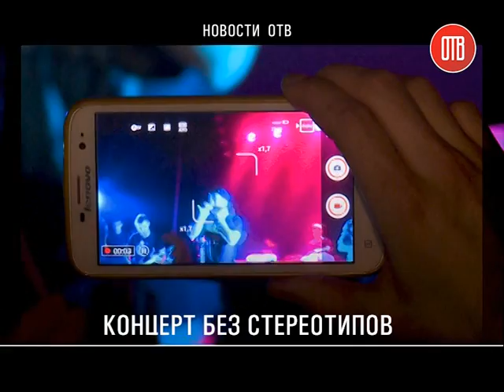Концерт Макса Коржа (10.03.2015)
Серые шорты, футболка с надписью найк, бейсболка, привычная для фанов улыбка и драйв популярных треков, уже второй раз, в Днепропетровск, с концертом приехал белорусский певец Макс Корж.